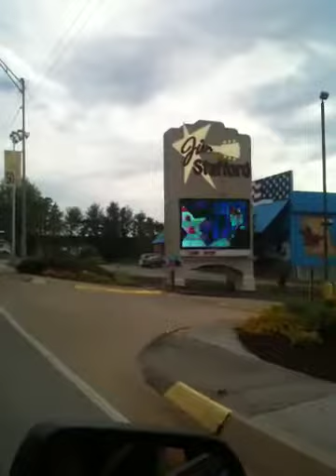Mickey gilley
Making fun in branson.